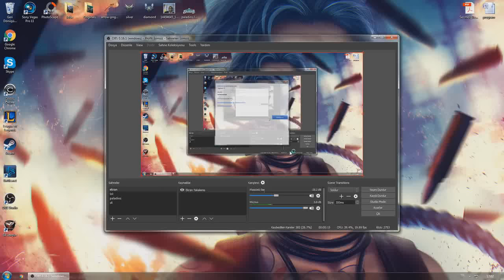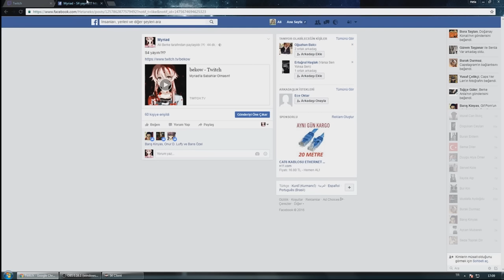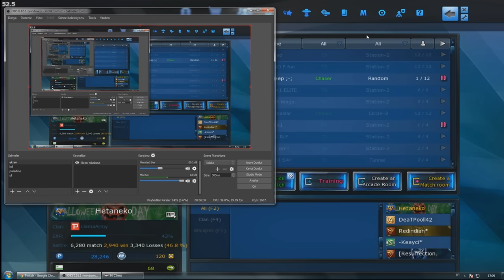#64 OYUN BIZDE - Myriad S4 League Oynayamıyor!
Şimdiye kadar kaydederken ve düzenlerken en çok zevk aldığım bölüm olan bu naçizane S4 LEAGUE videosuna hoş geldiniz! Takipte kalın ve unutmayın, OYUN HER ZAMAN BİZDE!